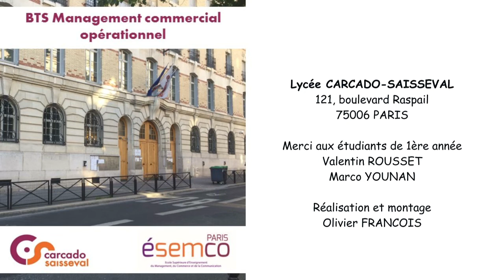BTS MCO - Management Commercial Opérationnel à CARCADO SAISSEVAL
Un BTS Management Commercial Opérationnel à CARCADO SAISSEVAL vous tente ? Ecoutez le témoignage de Valentin.